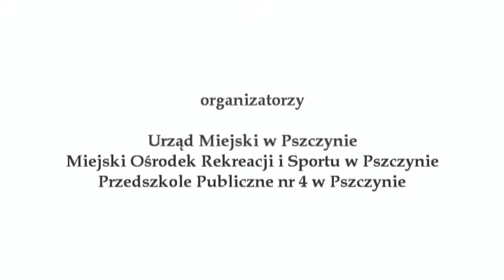Olimpiada Przedszkolaków 09.04.2011